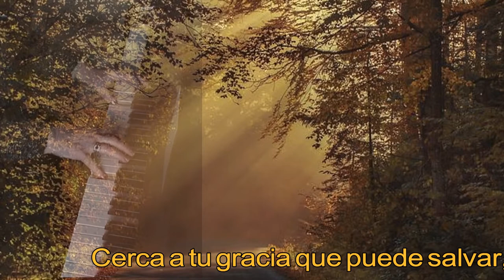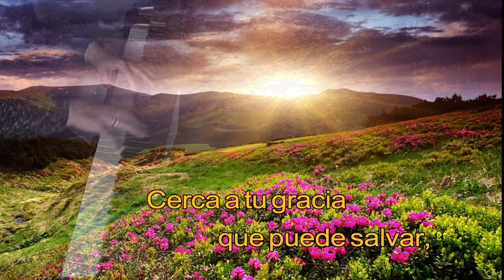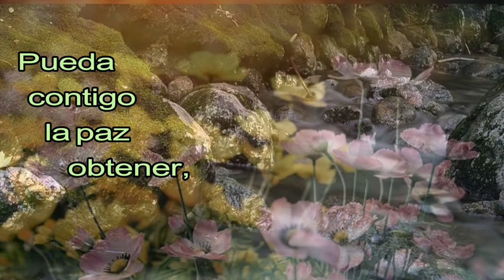Cerca, más cerca